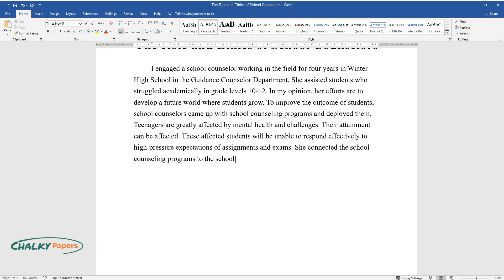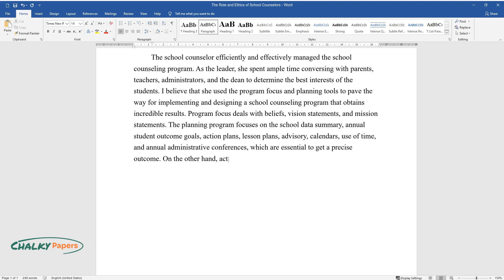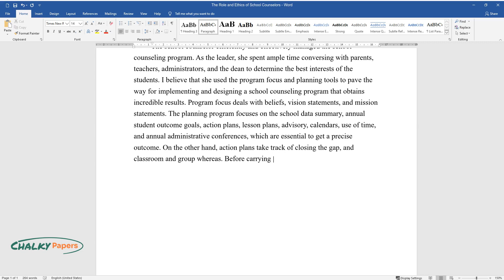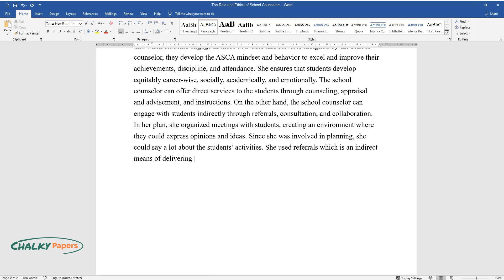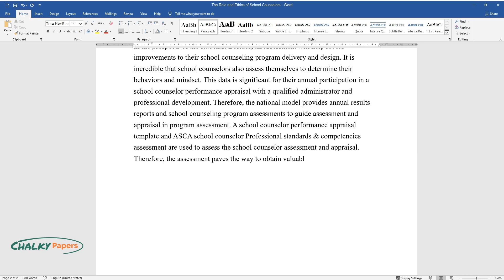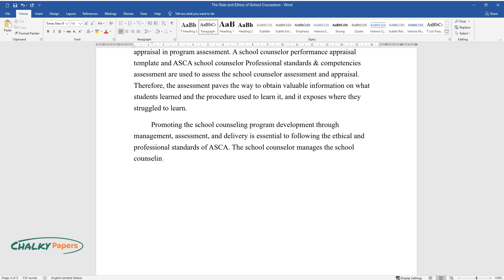The Role and Ethics of School Counselors - Essay Example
📝 Essay description: Promoting the school counseling program development through management, assessment, and delivery is essential to following the ethical and professional standards of ASCA.

ℹ️ Subjects: Education System
ℹ️ Words: 831
ℹ️ Pages: 3

📚 Reference list:
Dekruyf, L., et al. (2018). The Role of School Counselors in Meeting Students’ Mental Health Needs: Examining Issues Of Professional Identity. Professional Counselling school.